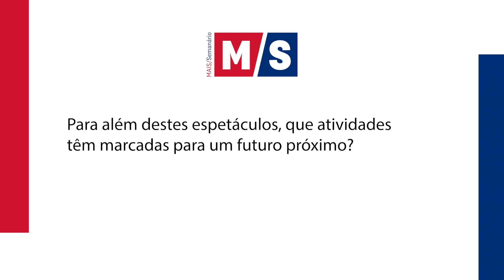‘Pathos’ querem ser uma plataforma cultural para os jovens poveiros - MAIS/Semanário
Na Póvoa de Varzim, o teatro é uma arte performativa muito presente no panorama cultural. Entidades como o Grupo Desportivo Cultural e Recreativo da Senhora do Ó, o Grupo Cultural e Recreativo Aguçadourense, a Associação Cultural Varazim Teatro, e até mesmo os grupos de teatro presentes nas escolas do concelho, promovem várias iniciativas ao longo do ano para celebrar esta forma de arte. A Associação Ethos Pathos Logos é uma delas, que atua não só no teatro, mas também em outras vertentes do setor cultural e social. No âmbito do Dia Mundial do Teatro (27 de março), conversamos com Luís Miguel Sandão, presidente da direção, e Rita Nova, secretária da direção.

maissemanario.pt